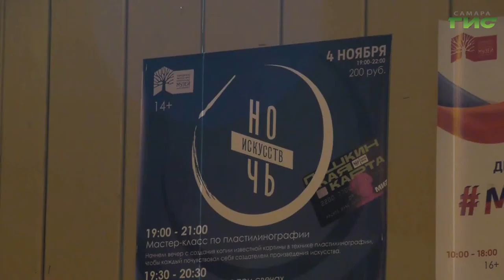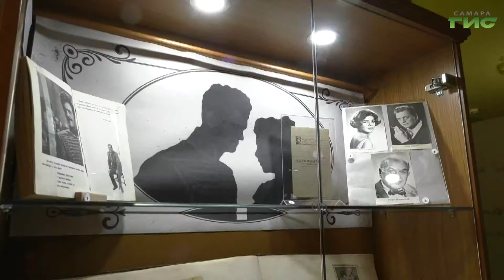В Самаре прошла традиционная ежегодная акция "Ночь искусств"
В День народного единства в Самаре традиционно прошла всероссийская акция "Ночь искусств". Для жителей областной столицы программы подготовили 4 музея и другие культурные учреждения города. Самыми интересными событиями поделимся в репортаже.